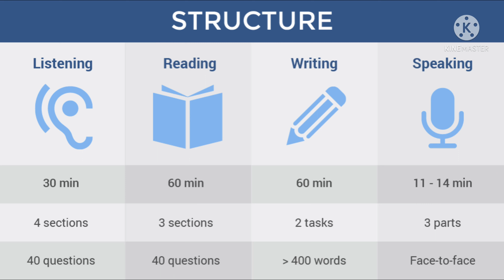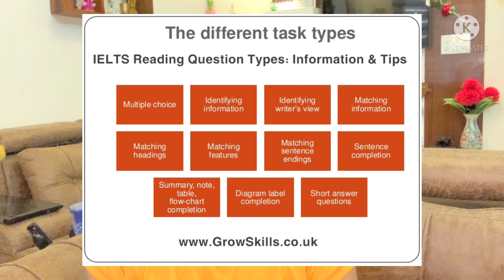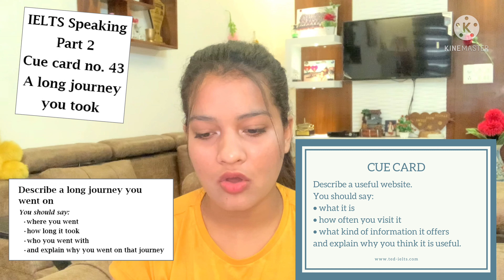What is IELTS exam? | Each and every detail about IELTS | Must watch before preparing for IELTS